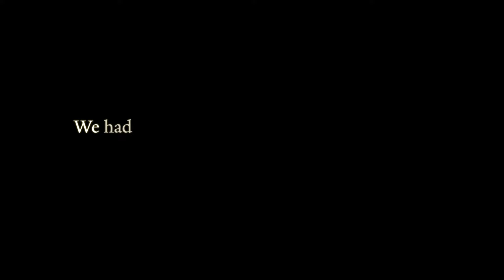Story Time With Dean Holloway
Alexander Bailey - Board / Host / Writer / Editor
Benjamin Rudeen - Chair / Writer
Amanda Corcoran - Board / Writer
Damla Ozdalga - Board
Matt Thekkethala - Director of Photography
Micah Osler - Writer
Jonathan Rutter - Writer
Ethan Campbell Taylor - Writer
Natalya Sanghvi - Writer
Tessa Murthy - Writer
Clara Olshansky - Graphic Design